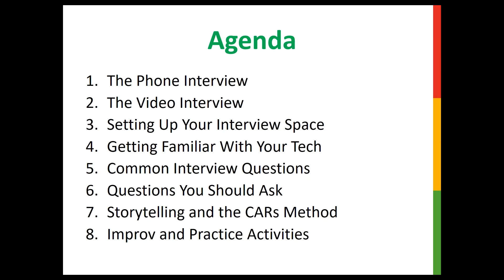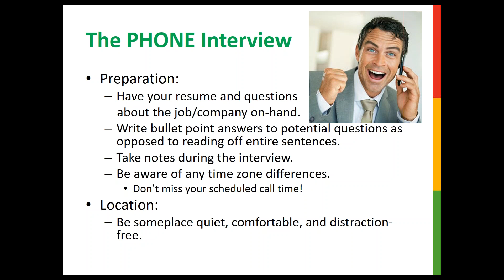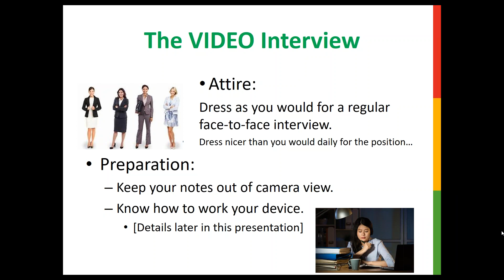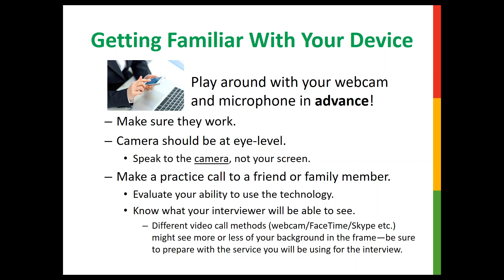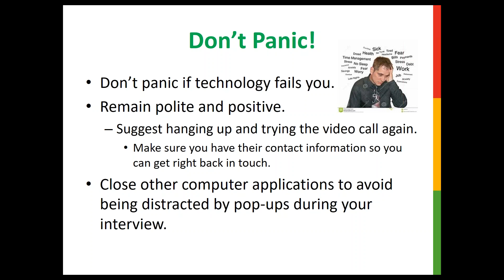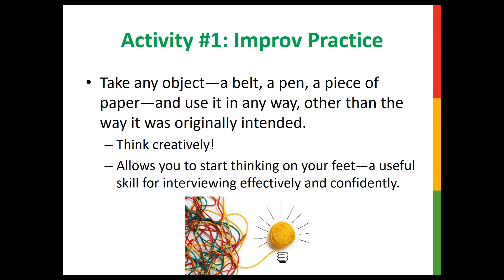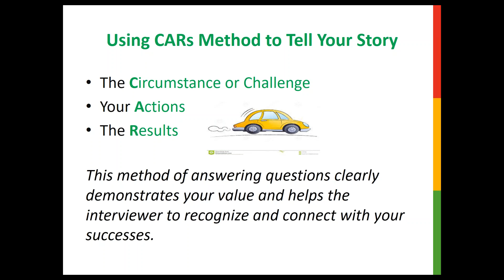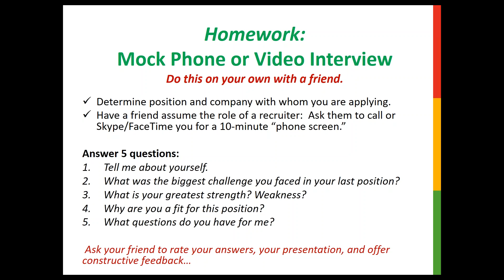It's Your Call: Successful Phone and Video Interviewing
Learn techniques for successfully preparing for and conducting a phone or video interview.  Sophia Dixon will share exercises to help you prepare, set up and test your technology and have compelling answers to the most common interview questions.